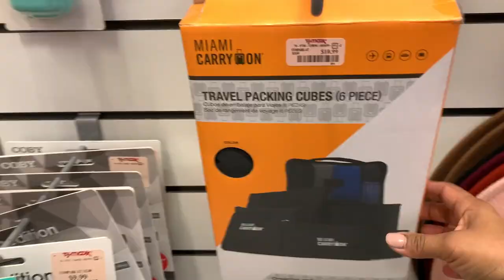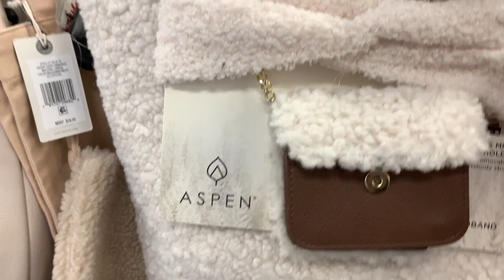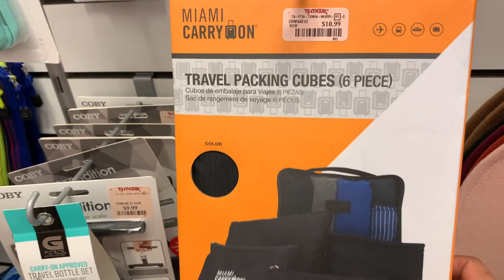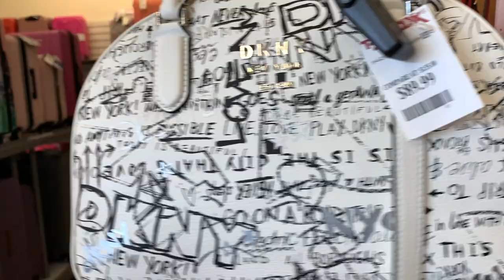Wow! Explosion De Bolsas En Tj Maxx❤️ Tanta Bolsa Hermosa😍